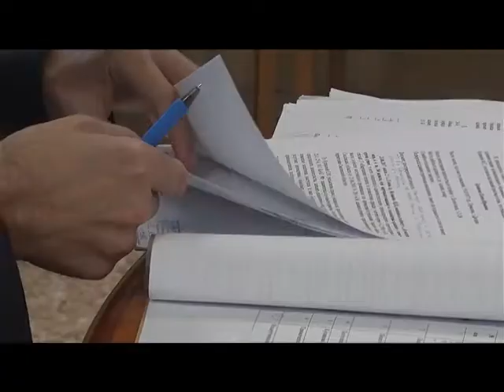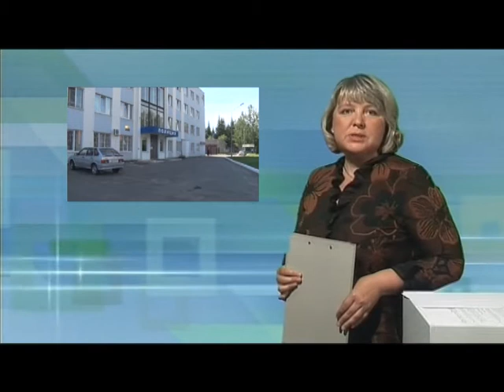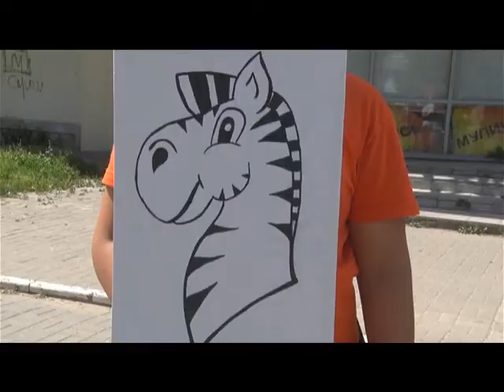Десна-ТВ: День за днём от 24.07.2017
В выпуске:
1. Административная комиссия рассмотрела 14 протоколов.
2. В Смоленской области задержаны наркоторговцы.
3. Сводка криминальных новостей за неделю.
4. Акция «Зебра» на дорогах Десногорска.